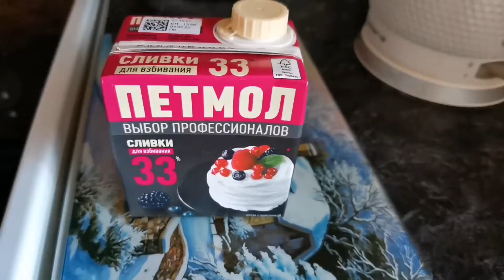ВСЕГО ОДИН ИНГРИДИЕНТ! ДОМАШНЕЕ МОРОЖЕНОЕ. ВКУСНО ПОЛЕЗНО!!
ГОТОВИМ домашнее мороженое из 33% сливок.